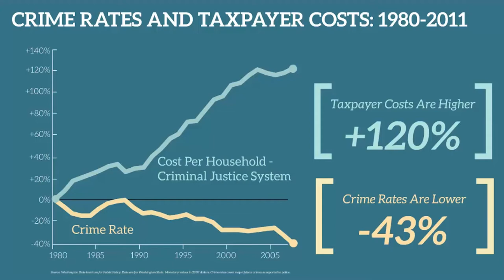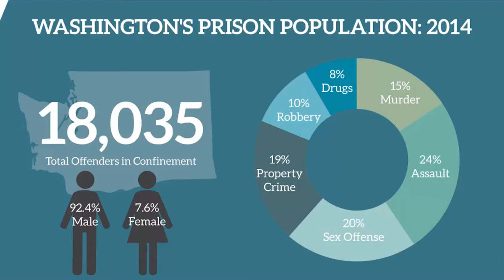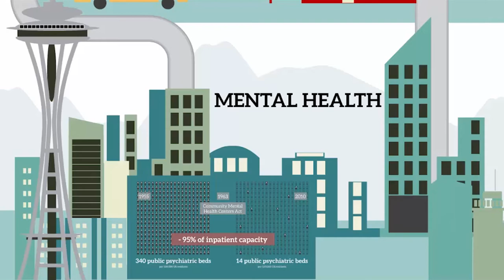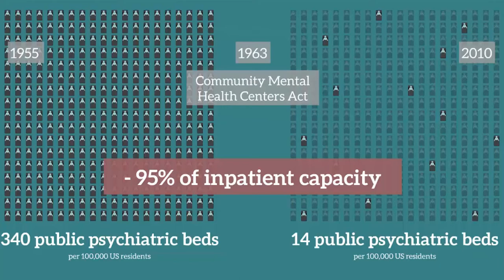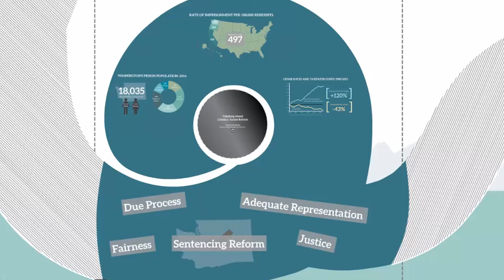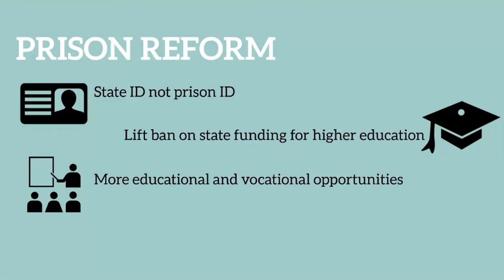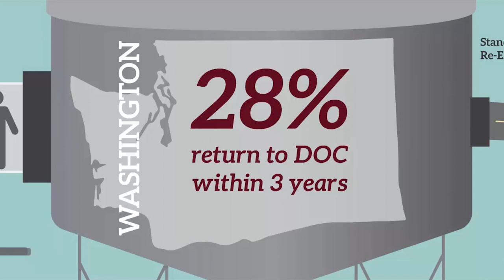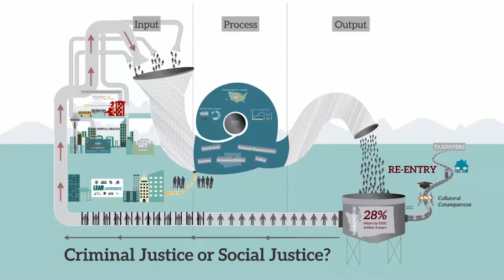Let's Talk About Criminal Justice Reform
King County's Prosecuting Attorney Dan Satterberg talks about reforming the system.